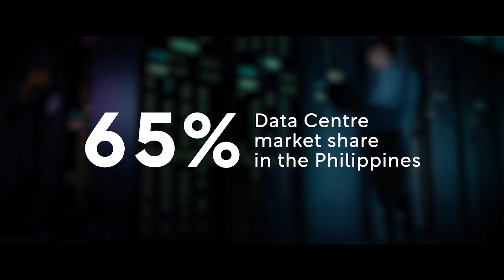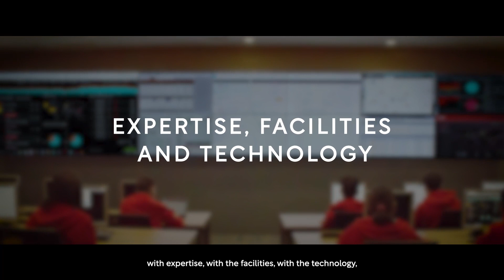ePLDT is securing digital transformation in the Philippines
The leading enabler of digital transformation in the Philippines, ePLDT is building and securing critical digital infrastructure for a brighter future.

PLDT is the dominant telco in the Philippines and behind the wireless brand Smart. They provide home and enterprise fibre and an international connectivity business serving SMEs, enterprises and the public sector. This background has powered ePLDT to a 65% market share in domestic data centres.

“One of the main advantages of ePLDT is our relationship with the PLDT parent,” says Victor S Genuino, ePLDT President and CEO. “Being the dominant telco in the Philippines allows us to build substantial infrastructure that will future-proof our operations for years to come.

“We have the largest international submarine cable systems linking the Philippines through the rest of the world to the US, to Japan and through Southeast Asia. And our domestic fibre rollout has reached close to 900,000 square kilometres. We are easily three to four times bigger than the next best player in the market in terms of fibre footprint and connectivity.”